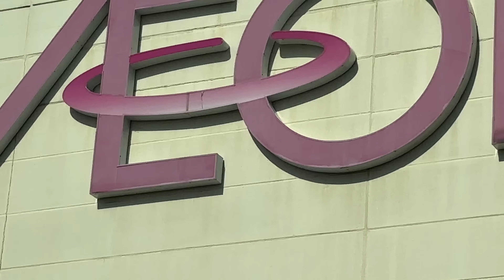【生後1ヶ月半】赤ちゃんと初めてのお出かけに密着！！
7ミリちゃんと初めてのお出かけ！
今までは病院しか外出してなかったけお
今回はお買い物へ！！！
そんなある日にカメラを回してみましたので

〜各SNS〜
☆TikTokはこちら☆

〜お仕事依頼はInstagramのDMにてお願いします！〜
・企業様PR動画作成
・団体様や個人様等のPV動画作成
・結婚式オープニングムービー作成
・写真撮影
・SNS等の動画編集
・イラスト
・イベント出演　などなど